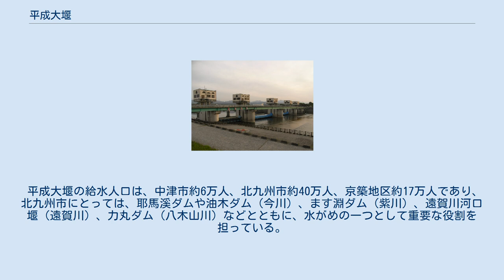平成大堰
平成大堰（へいせいおおぜき）は、福岡県築上郡上毛町と大分県中津市に跨る、一級河川・山国川本川河口から約4キロメートル上流に建設された堰である。
 当初は「中津大堰」と称する予定であったが、当時の建設省直轄堰のうち平成時代になって初めて竣工した堰であることから「平成大堰」と命名された。
堰ではあるが特定多目的ダム法に基づいて建設が行われており、法的には国土交通大臣が一元的に管理を行う特定多目的ダムの扱いである。
 平成大堰が建設された場所には、従前「市場堰」が存在していた。
市場堰はコンクリートの固定堰のため河道内で突出しており、洪水の流下の妨げとなっていたため、洪水時に川の水をより安全に疎通させる能力が低く、また、近年の北九州地区や大分県北部の発展に伴う水需要の増大に対応していくことが困難になっていた。
このような状況を受け、山国川の水を安全に疎通させながら、増大する水利用に応えることを目的に可動堰として平成大堰は建設された。
完成後は上流部の支流・山移川に建設された耶馬溪ダムと共に国土交通省九州地方整備局・山国川ダム堰統合管理事務所によって系統的な管理が行われている。
 平成大堰の給水人口は、中津市約6万人、北九州市約40万人、京築地区約17万人であり、北九州市にとっては、耶馬溪ダムや油木ダム（今川）、ます淵ダム（紫川）、遠賀川河口堰（遠賀川）、力丸ダム（八木山川）などとともに、水がめの一つとして重要な役割を担っている。